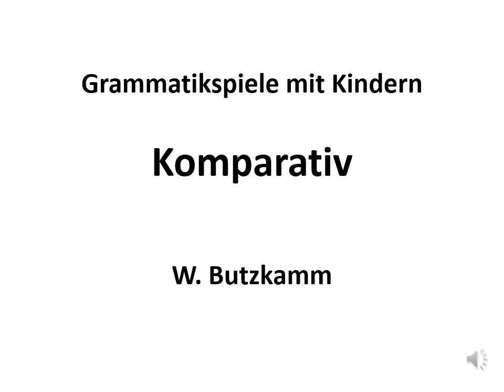Komparativ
Hören Sie, wie Mia die Vergleichsformen beherrscht. Kinder kommen dahinter, ohne dass man sie ihnen erklärt. Sie erfassen komplizierte Bildungsprinzipien, anstatt immer weiter neue Wörter nachahmend aufzunehmen: Das Wunder der Grammatik, das sich täglich vor den Augen und Ohren der Eltern abspielt. Die brauchen nichts tun, als mit ihren Kindern im Gespräch zu bleiben. Für die Sprache gilt: Der Mensch kann mehr, als er versteht. Siehe Butzkamm & Butzkamm: Wie Kinder sprechen lernen (42019, S. 253ff.)